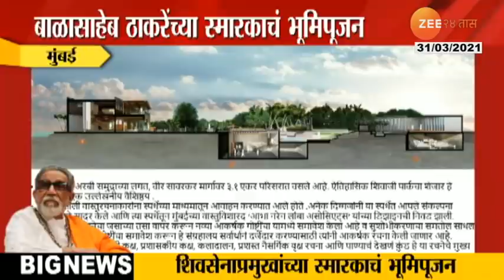Mumbai | Balasaheb Thackeray Memorial Technical Details